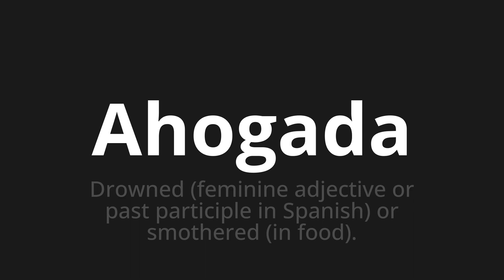How to pronounce Ahogada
Master the Pronunciation of 'Ahogada Which means drowned' - which means : Drowned 📝 with @PronunciationSpanish 🎓🗣️ - [Your Guide to Spanish]

Learn to pronounce 'Ahogada' perfectly in Spanish with our easy and engaging tutorial by @PronunciationSpanish! 📖📽️ In this comprehensive video, we provide you with native speaker examples 🗣️👂 and phonetic breakdowns 🎵 to ensure you get the pronunciation just right.

How to say Drowned in Spanish